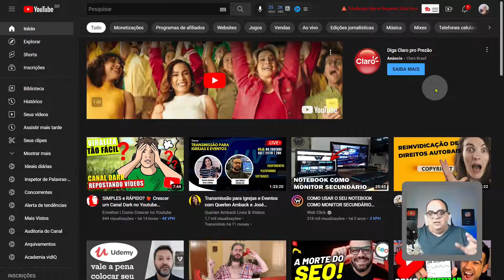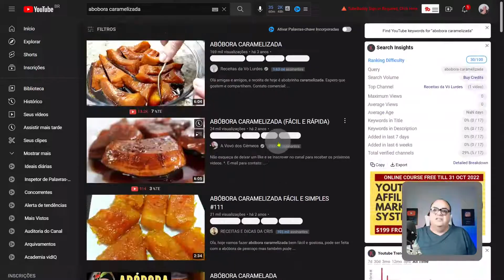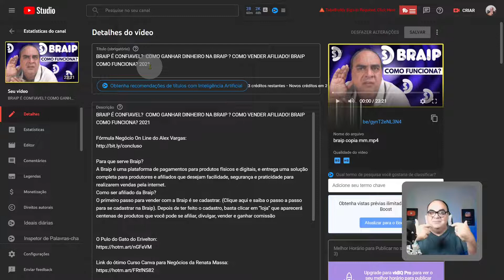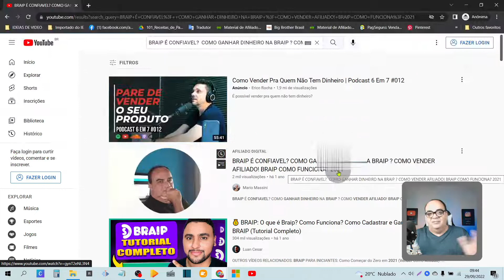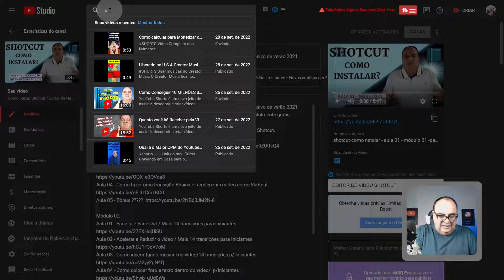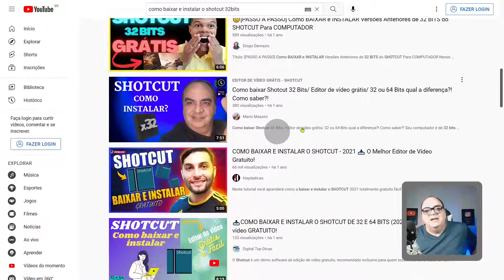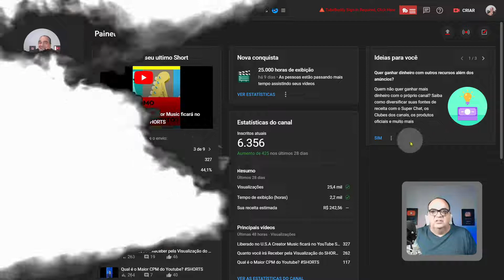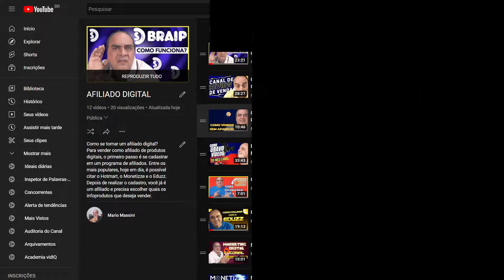Como ter visualizações para sempre com apenas um vídeo?